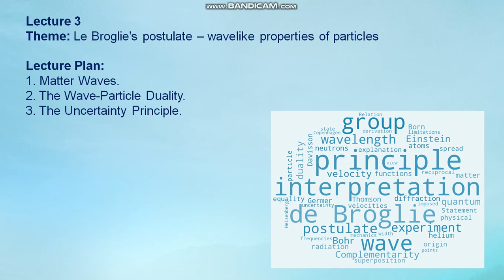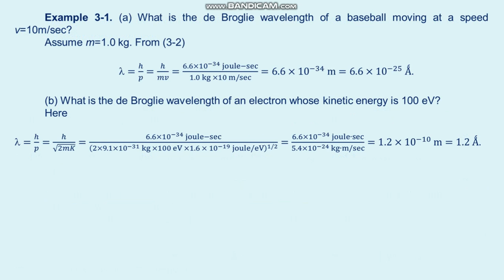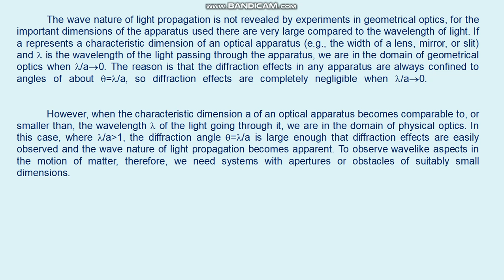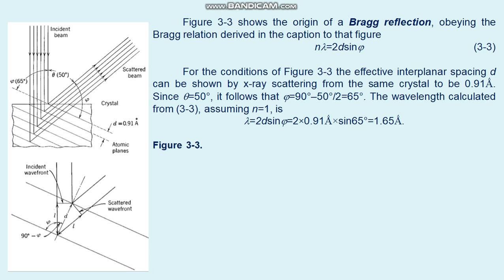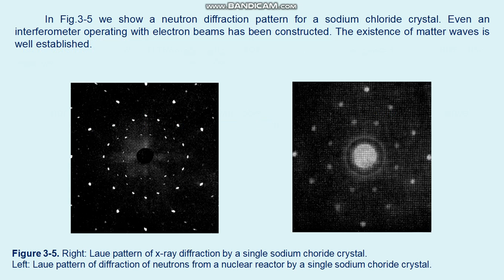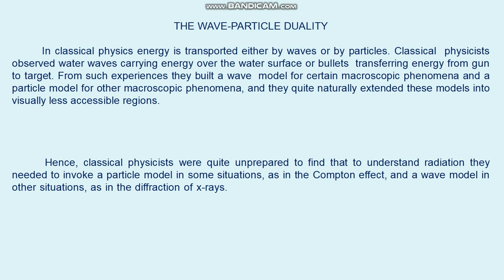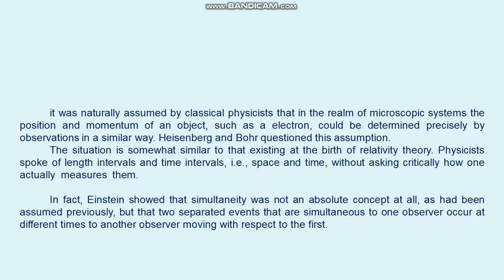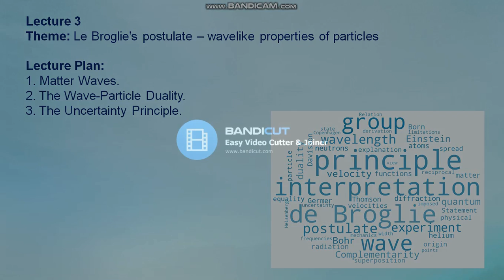Zhubayev AK Atomic Physics 3 lecture